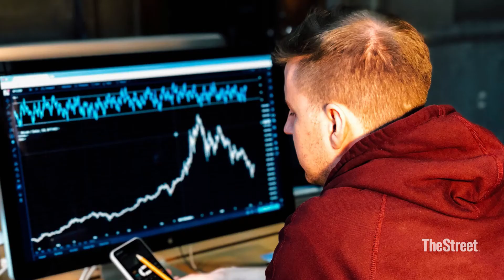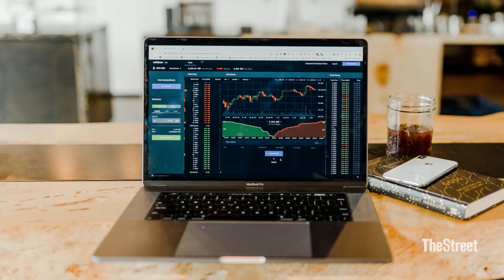Apple Should You Care About The Stock Split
Apple’s decision to do a 4-to-1 stock split made the headlines. However, the main benefit of doing so may be merely psychological.